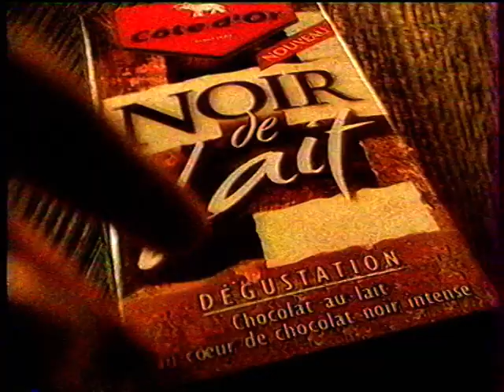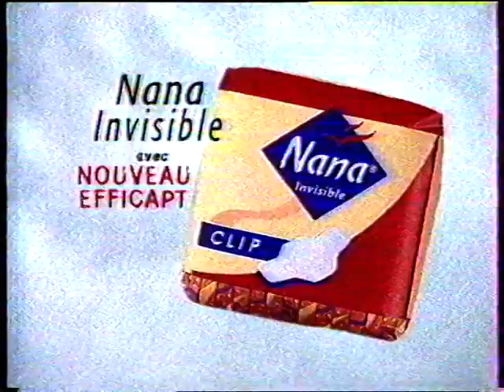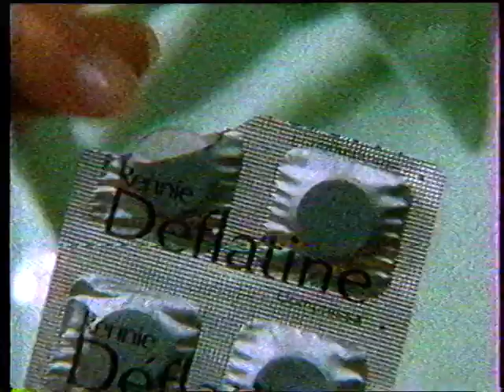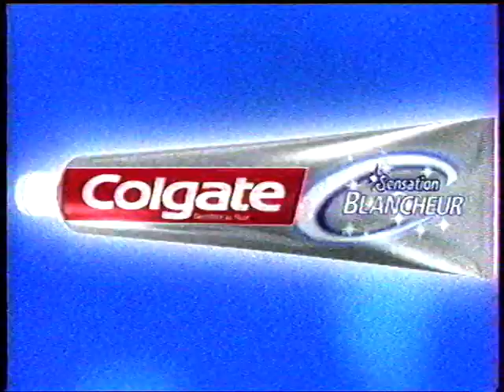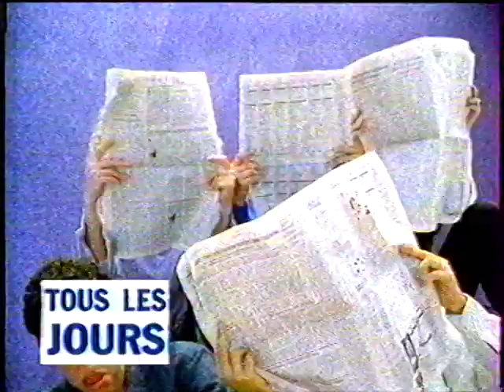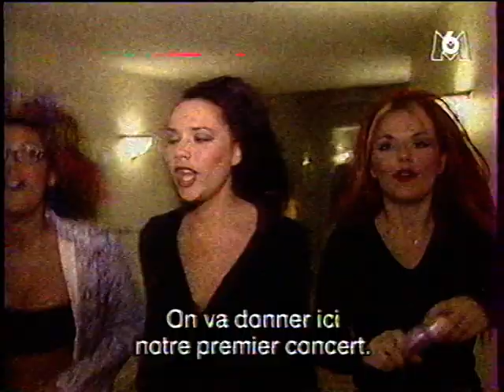M6 - 21 Mars 1998 - Pubs, Coming Next